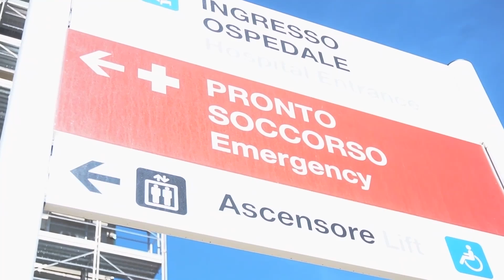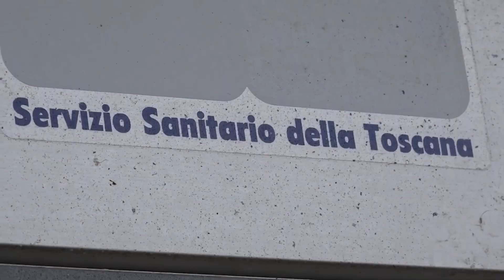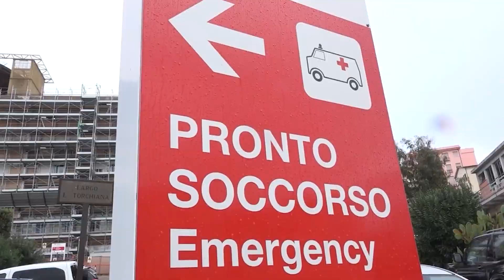Sanità, appello Anspi: “Urge la legge quadro sulle isole minori”